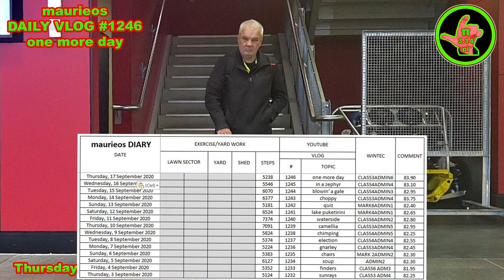maurieos DAILY VLOG #1246 one more day